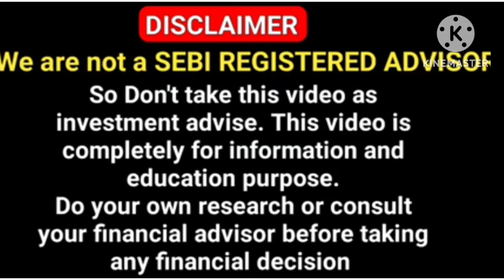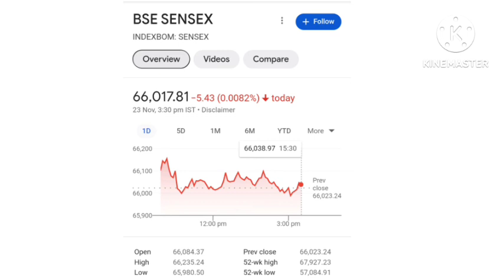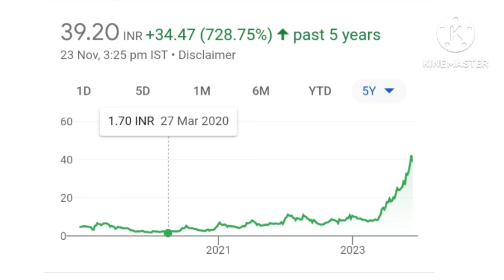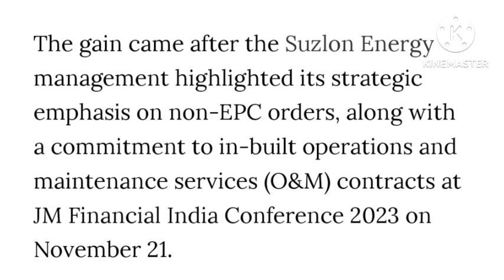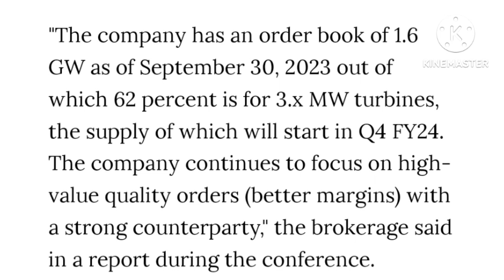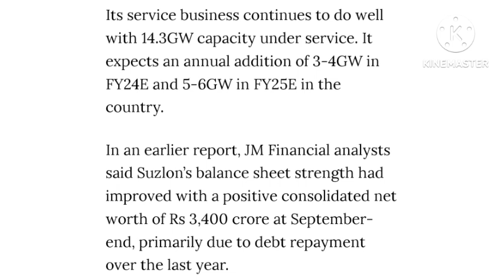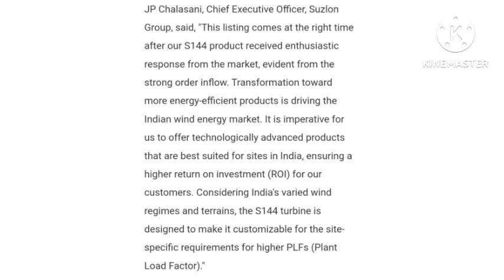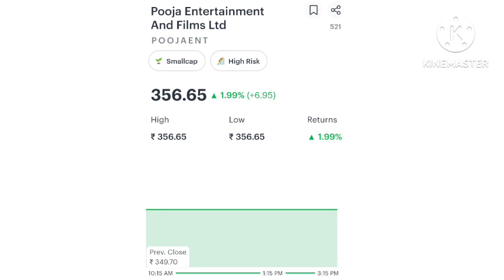Suzlon Mutual fund Dhamaka🔥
latest news, suzlon energy, suzlon share, suzlon energy stock, suzlon energy share latest news, suzlon energy latest news today, suzlon news, suzlon energy stock analysis,